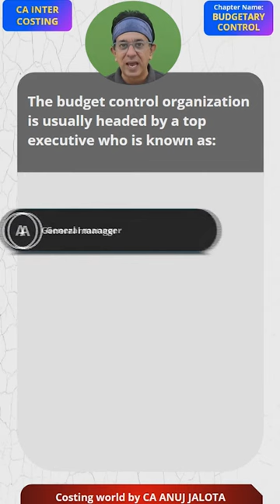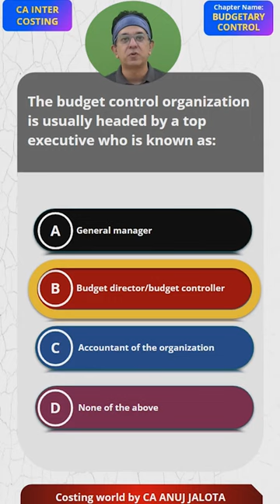Mastering Budgetary Control - MCQ of CA INTER || MCQ-4|| who heads budget control | Costing World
"Embarking on a journey to help you ace every MCQ of ICAI CA INTER Costing (CMA), Financial management (FM) and CA FINAL - SCMPE - Self-paced paper. !

🚀 This is MCQ# 4 from CA INTER - Budgetary Control. After Sir presents the 4 options, hit pause, and drop your answer with the logic in the comments section! 🤔💡

We're unleashing a barrage of daily MCQs for CA INTER Costing & FM and CA FINAL - SCMPE - Self-Paced Paper on our platforms at 9 pm. 🌙

📆 Exciting News! Our new CA INTER - Live Costing Batch kicks off on Jan 16, 2024, at an exclusive rate of Rs. 3999 as part of our introductory offer.

Let's conquer those MCQs together! 🏆